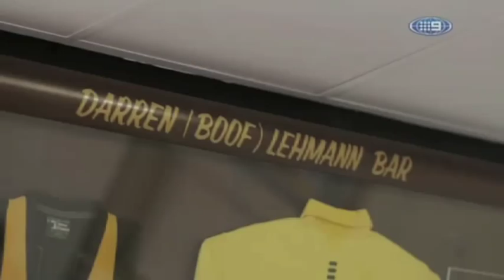Spotlight on Lehmann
Wide World of Sports takes a closer look at Australia coach Darren Lehmann